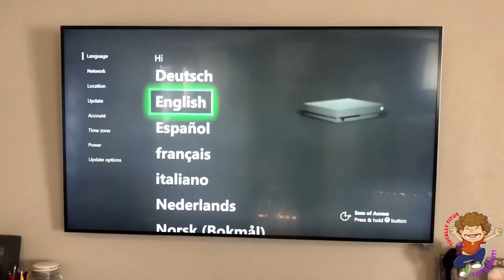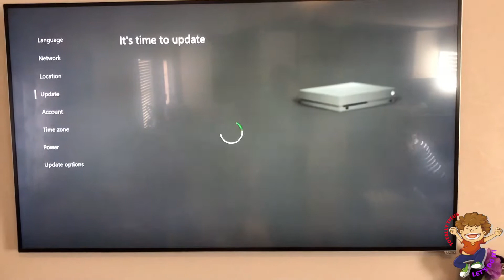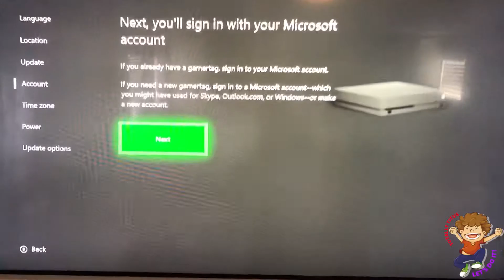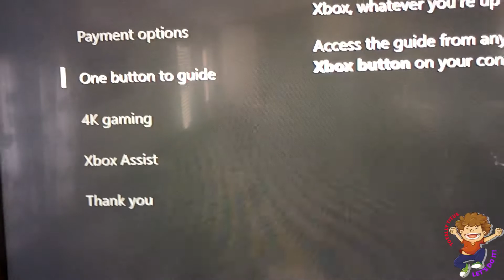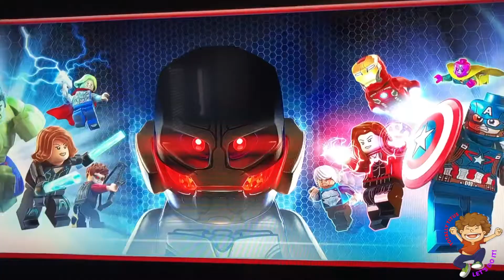Titus Unboxes XBox One X Plays It First Time Ever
Titus gets to unbox the XBox One X! He then gets to help set up the game console with his mom and at the end he starts playing a game. He's very happy he got the XBox...I think his mom is even happier. Link to Xbox console below. 🙂✌️❤️